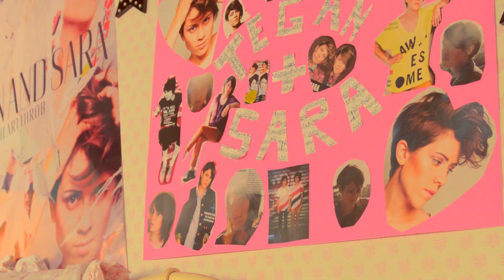Heartthrob The Interviews Naming The Album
Tegan & Sara discuss how they came up with the name, 'Heartthrob' for their new album.

Directed by Clea DuVall. Edited by: Clea DuVall and Claire Vogel

Heartthrob: The Interviews is a series of interviews conducted by artists Tegan and Sara of their favorite heartthrobs.